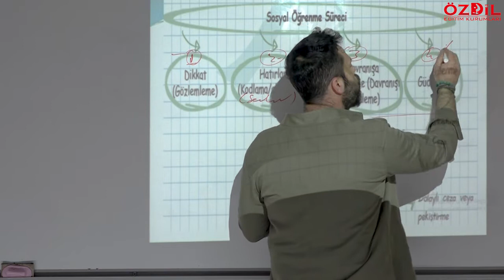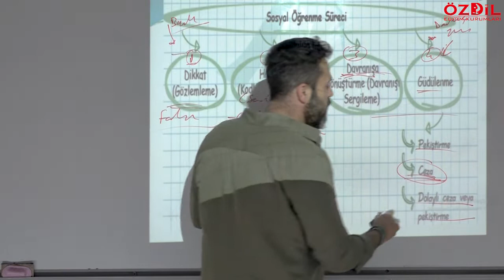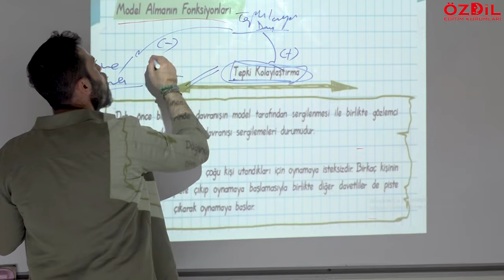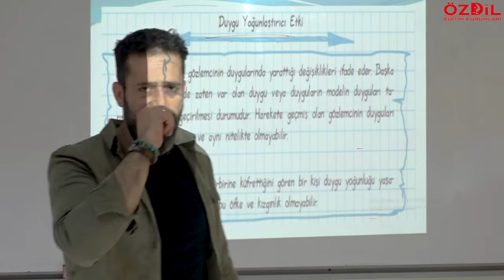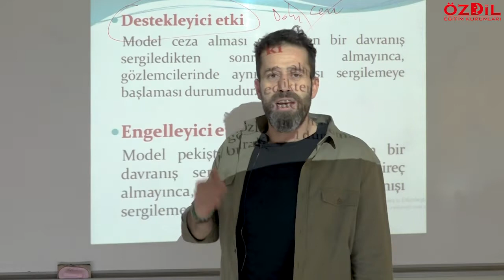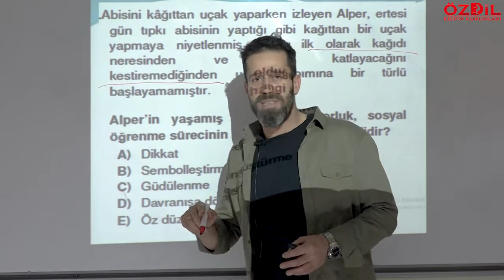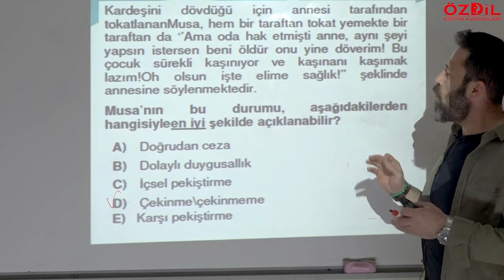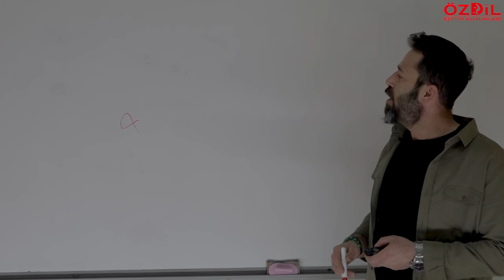SOSYAL ÖĞRENME KURAMI 2